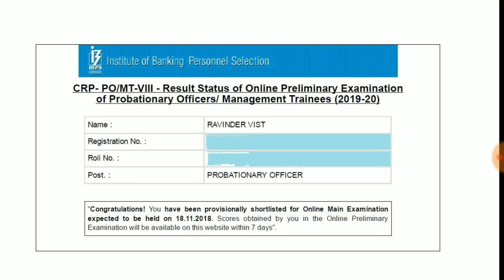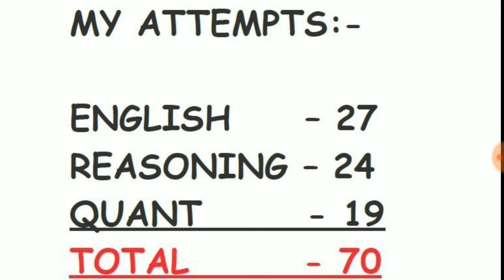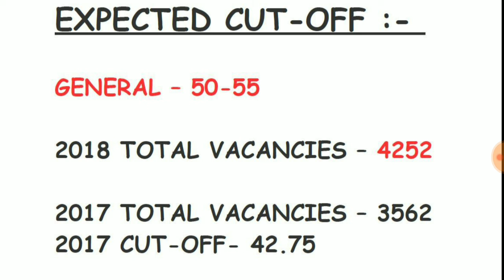IBPS PO PRELIMS 2018 CLEARED